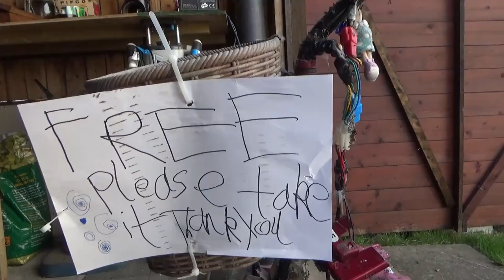DuB-EnG: Mobility Scooter Pimp My Ride PT1 - Repairing Upgrading a ShopRider invalid carriage fun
I got lucky, and someone was giving away this old broken scooter FOC, so... I took on the challenge of getting it to work...  As you can imagine, this will become the base for some fun future projects!